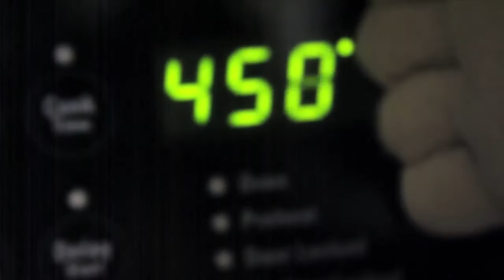SML Short: Koopa's New Job